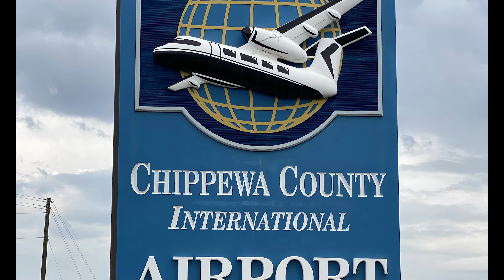The World's Largest Known Landlocked Atlantic Salmon Fishery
On this Angling adventure we travel to the heart of the Great Lakes, Sault Ste. Marie, Ontario, Canada to fish for Giant, Trophy Landlocked Atlantic Salmon, in the Legendary St. Marry's River, home of the largest known Monsters.